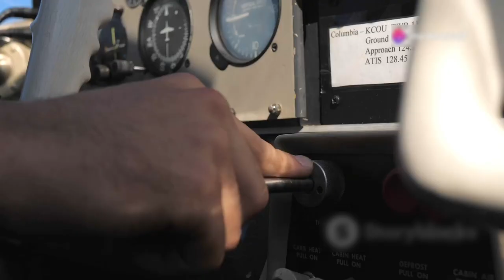The Black Baron: The Story Of Hitler's Most Dangerous Ace | Battlefield Mysteries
Black Baron: The Deadliest Tank Ace Of The Second World War | Greatest Tank Battles | War Stories
Hunting Hitler's Secret Weapon: The 'Black Baron' Tank Commander
The Unbelievable Survival Story Of Panzer Ace Ludwig Bauer | Greatest Tank Battles | War Stories

Michael Wittman didn't know, when he enlisted at 19, what kind of fate awaited him fighting for the Axis Powers. Regarded as one of the Nazi's most effective and feared tank commanders, his death is shrouded in mystery. How was he defeated, and by who?